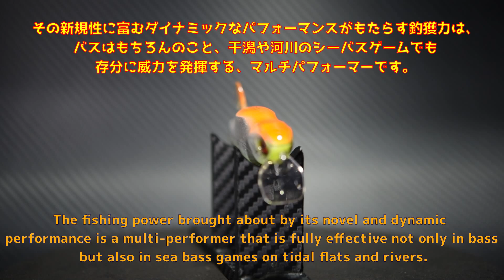【水中動画】【ANTHRAX】さかさまのさかな。メガバス アンスラックス。あんすらっくす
再生数はあまり意識せずに話題のルアー、過去の名作ルアー、プレミアムルアー、定番ルアー、イロモンルアーなどなど…ネタは豊富にありますのでお気に入りがみつかったらGOODボタン、よろしくお願いします！！